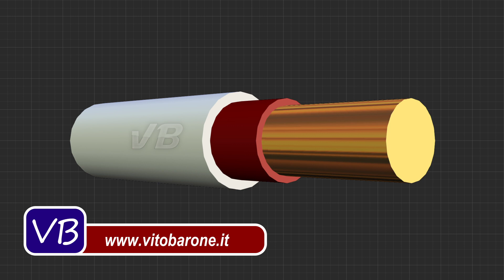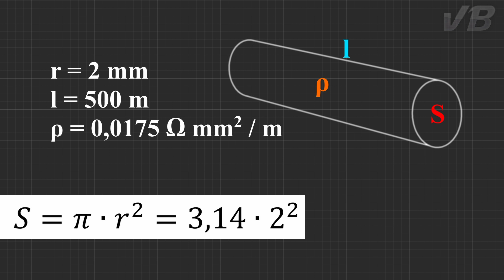20. 2^ Legge di Ohm - ESERCIZI DI ELETTROTECNICA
ESERCIZIO SVOLTO - La seconda legge di Ohm mi permette di calcolare la resistenza di un conduttore, conoscendo ovviamente lunghezza e sezione.